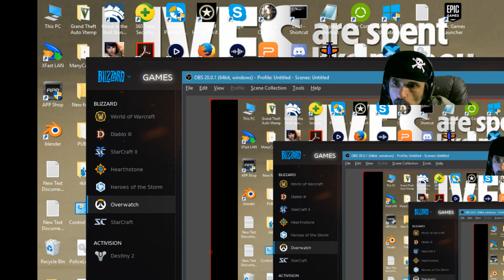Live with PUBG going after that Winner Dinner! Road to 200 continues (Part 10)